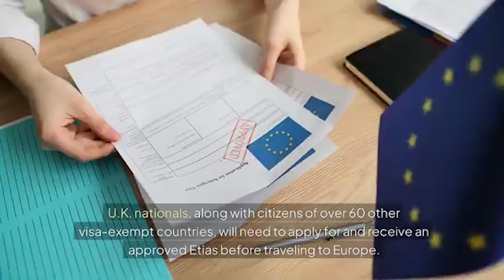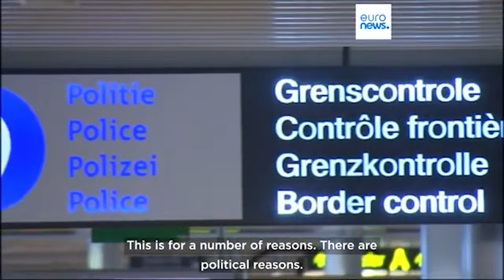Системот со нови правила за патување во ЕУ „Етиас“почнува од средината на 2025 година